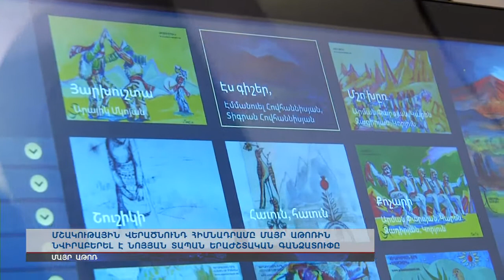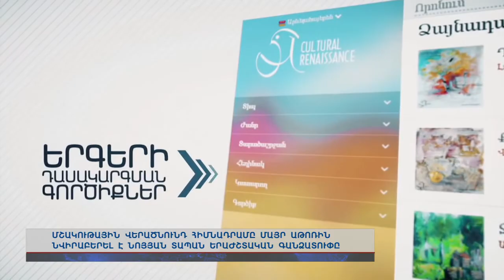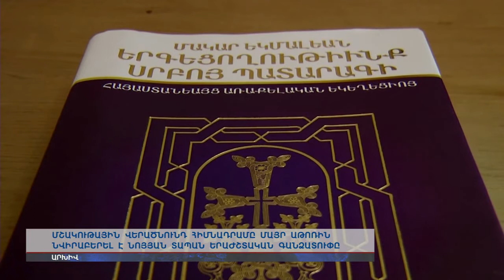«Մշակութային վերածնունդ» հիմնադրամը Մայր Աթոռին նվիրաբերել է Նոյյան տապան երաժշտական գանձատուփը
Նախագահ Սերժ Սարգսյանը և տիկին Ռիտա Սարգսյանը Մայր Աթոռ Սուրբ Էջմիածնի մատենադարանում ներկա են գտնվել «Մշակութային վերածնունդ» հիմնադրամի «Հայկական ազգային երաժշտական գանձարան» ծրագրի շնորհանդեսին: